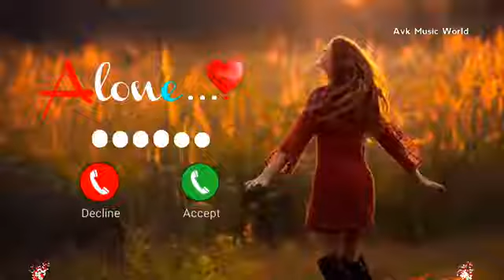New message ringtone best sms tone new notificatio ,